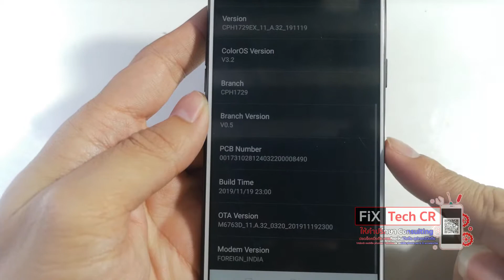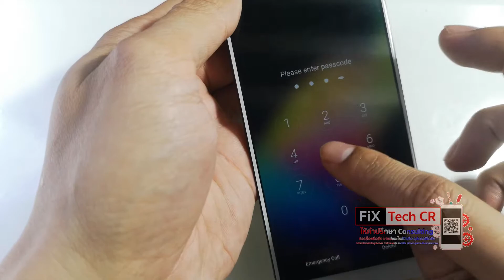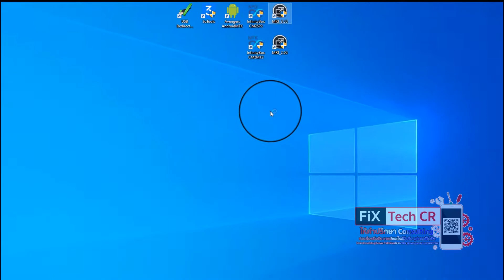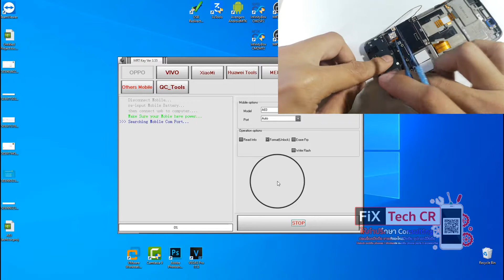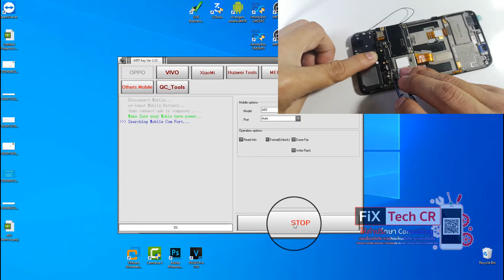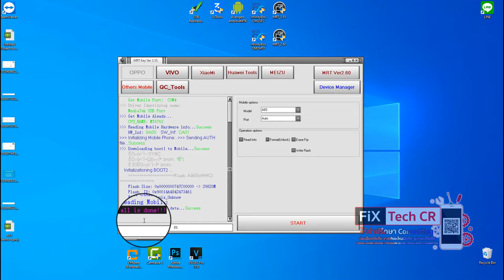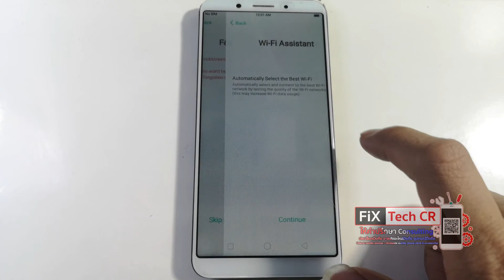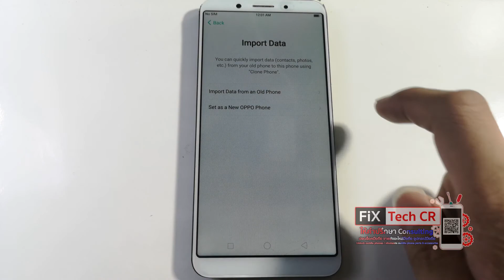How to Flash Oppo A83 V32 Unlock Passcode + FRP With PC via MRT Tools Update 04-2020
ปลดล็อครหัสหน้าจอ Oppo
ปลดล็อค Oppo
ปลดล็อค A83
ปลดล็อค Oppo A83
ปลดล็อครหัส Oppo
ปลดล็อครหัส Oppo A83
ปลดล็อคซิม Oppo A83
ปลดล็อคเมล Oppo A83
ปลดล็อค Gmail Oppo A83
สาขา 1 👉FiX TeCH CR บิ๊กซี บ้านดู่ เชียงราย
สาขา 2 👉 FiX TeCH CR ต.ริมกก (ใกล้ร้านลาบป้าไหล่)

💵มีบริการผ่อนสินค้าด้วยบัตรประชาชน
💻ดูรายละเอียดร้านค้าเพิ่มเติมได้ที่เว็บ

🚕แผนที่เเละการเดินทางมาที่ร้าน